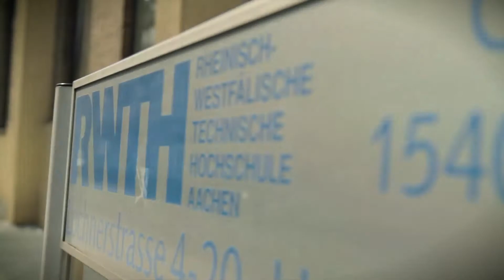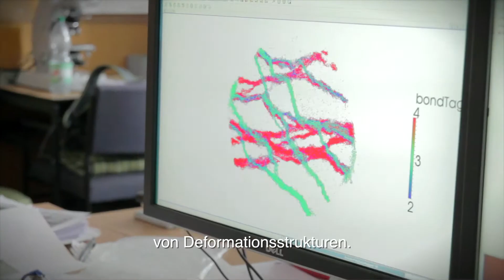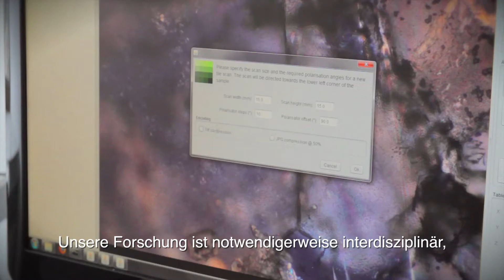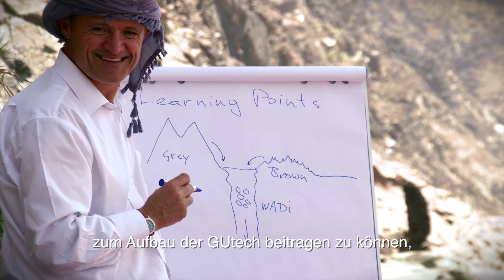Porträt: Professor Janos Urai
Im RWTH Aachen University Portrait: Prof. Janos Urai,
Lehr- und Forschungsgebiet Geologie - Endogene Dynamik